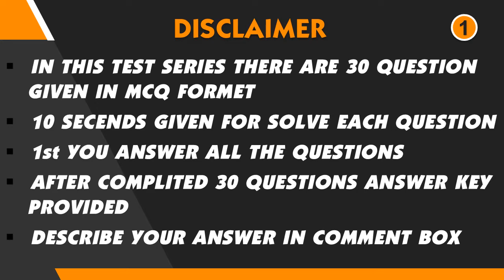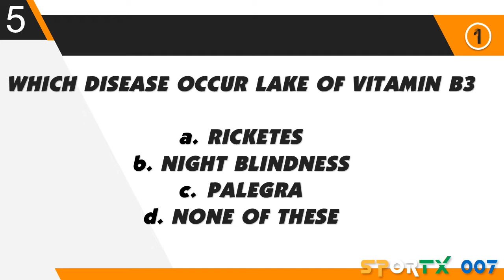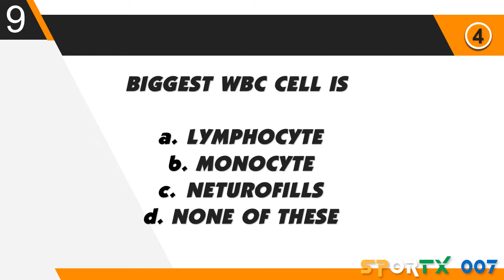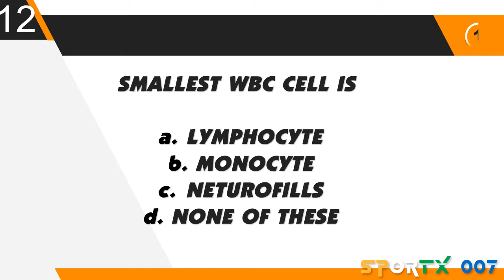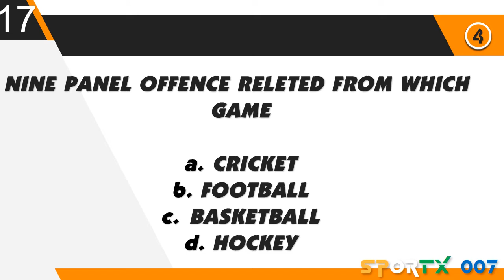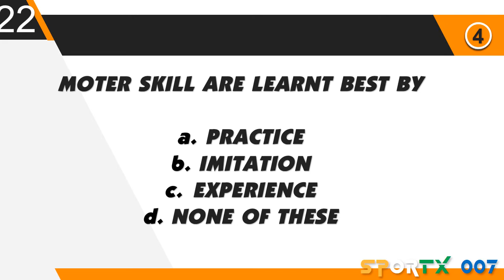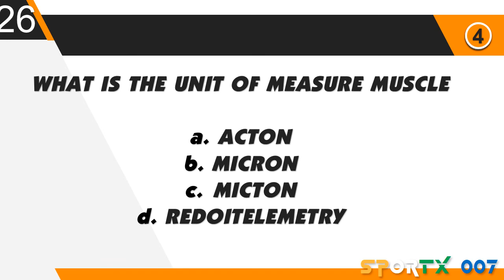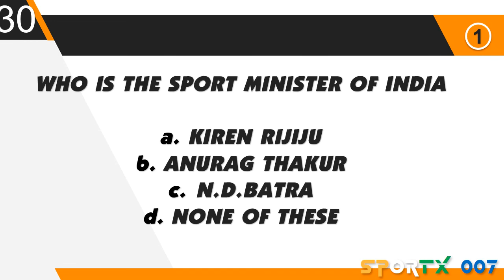youtube video #-2a-bHgANsg